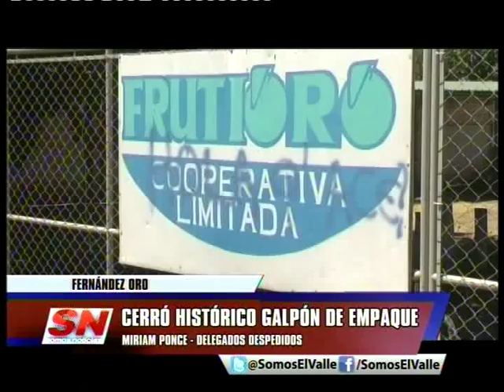Crisis Fruticola: Cerro el galpón Frutioro